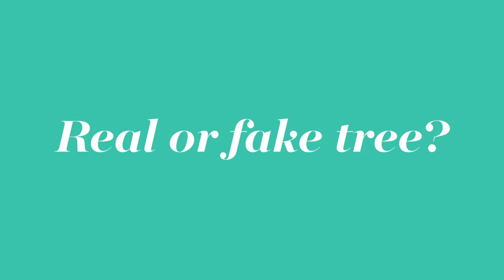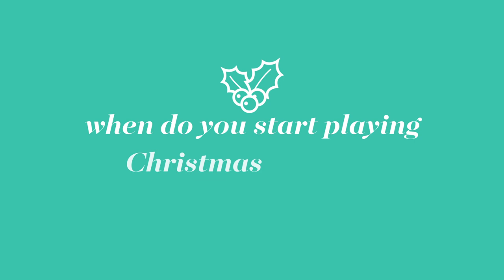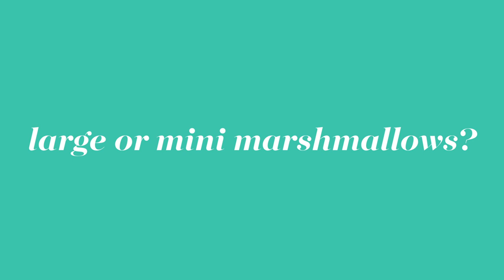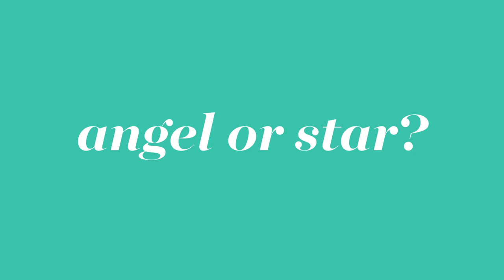Candace Cameron Bure Answers Impossible Christmas Questions | Highly Debatable | Good Housekeeping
White lights or multi-color? Real or fake tree? To carol or not to carol? These are the questions we all struggle with each holiday season. The queen of Christmas herself, Candace Cameron Bure, gives her definitive answers to highly debatable Christmas questions. Find out how she feels about the elf on the shelf, fruitcake, caroling, tree toppers and more. You can find Candace's DaySpring 'Simply Christmas' Collection